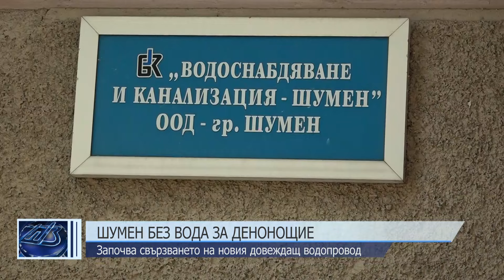Шумен без вода за денонощие, свързват новия водопровод